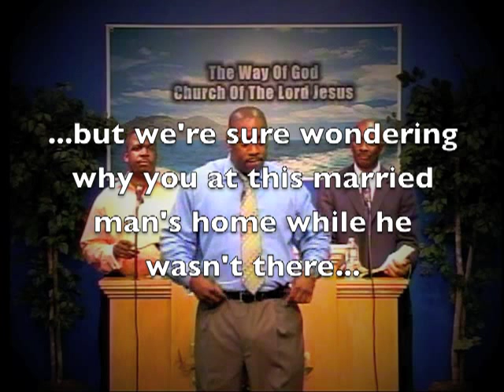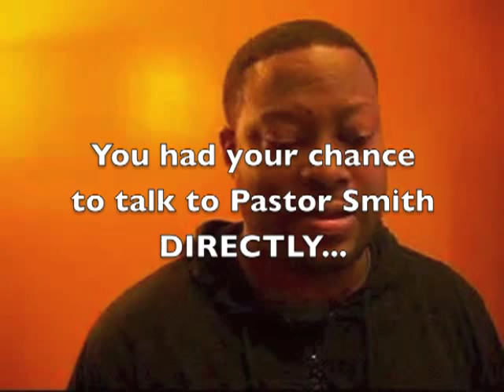Pastor Smith Challenges NotYourTypicalNegro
Pastor Smith pulls HouseNegro's punk card.